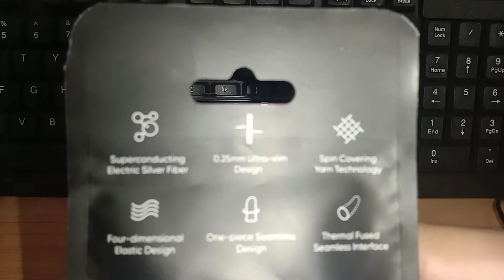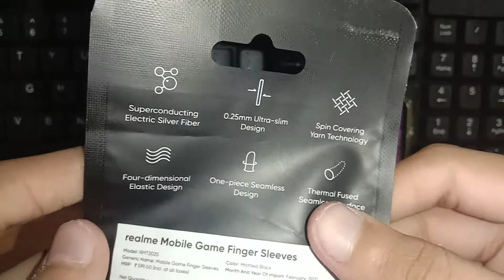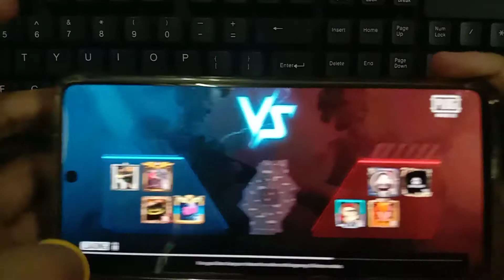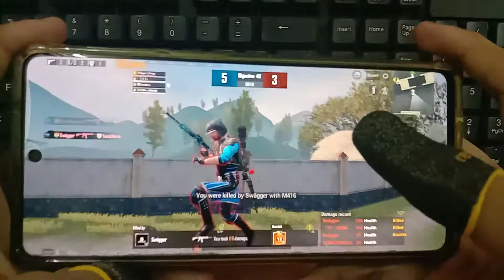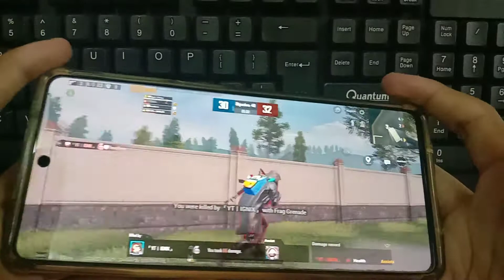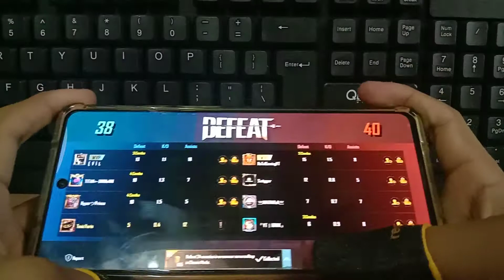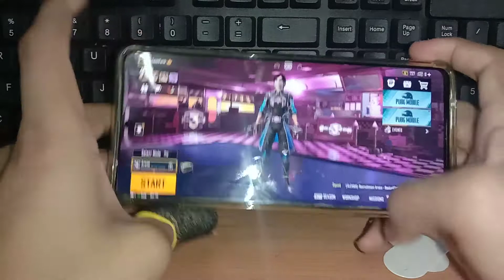Realme mobile gaming sleeves unpacking and gaming test should you buy these🤔🤔